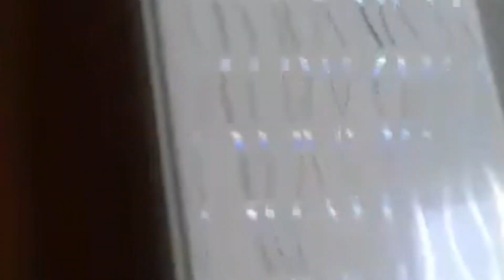Tutorial membuat Tutup Akuarium dari Plafon PVC#proyek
Pembuatan Tutup Akuarium menggunakan material dari plafon PVC.